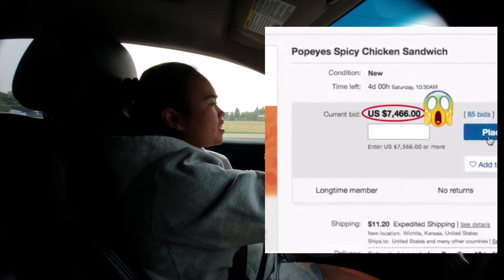The Best Chicken Sandwich in Canada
Since Popeyes has made their chicken sandwich available to Canada, I figured to try it along with KFC and Wendy's new chicken sandwiches! Which one is the best chicken sandwich in Canada? Let's Find out!